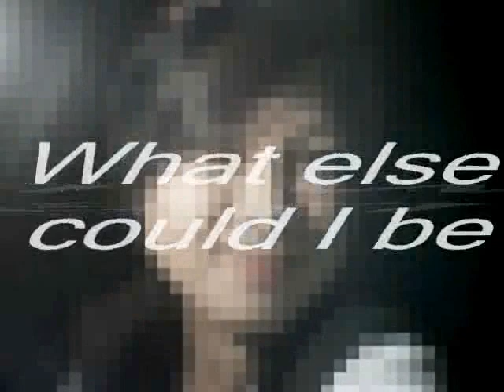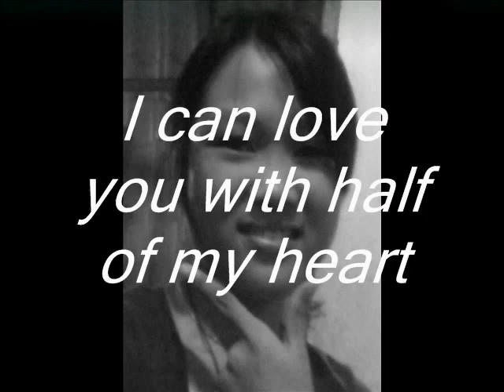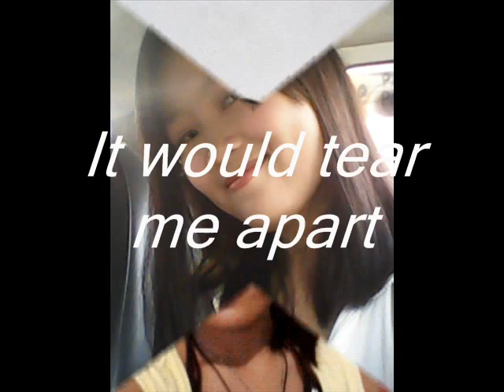(nette's pics slideshow ) - I AM WHO I AM-by Lara fabian